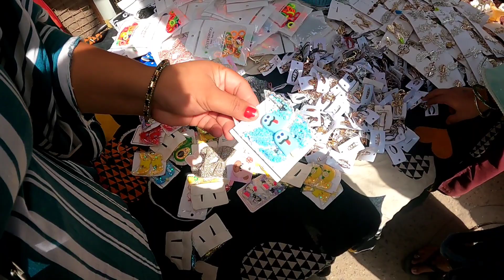inderlok market delhi💥inderlok market latest video | thursday market inderlok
Address - Inderlok Market Delhi

Timing🕛👇
Morning 7am To 5pm
Open
Every Thursday  Only

About This Vlogs  Part 2
Hello My YouTube Family  Today We are Going To  Delhi Famous Market  Exploring to THURSADY BAZAR INDERLOK MARKET   DELHI It's Very Famous For  (  t shirt/ SHIRTS/GOWNS/ T-SHIRTS/ SAREE/LEHENGA) Summer Are Coming Its a Very Specials SUMMER Dhamaka Collection So  Please Watch This Video & If You Like This Please Subscribe Share  & Comment
हेलो माय यूट्यूब फैमिली आज हम दिल्ली के प्रसिद्ध बाजार में जा रहे हैं  वीरवार बाजार इंद्रलोक मार्किट दिल्ली का यह बाजार  (साड़ी/ गाउन / शर्ट / हुडी ) के लिए बहुत प्रसिद्ध है, गर्मी आ रही है इसका एक बहुत ही खास गर्मियों का कपड़ों का  धमाका कलैक्शन है तो कृपया इसे देखें वीडियो और अगर आपको यह पसंद है तो कृपया सब्सक्राइब करें शेयर और कमें

1976. All Products Shown By Shopkeeper Are Totally On